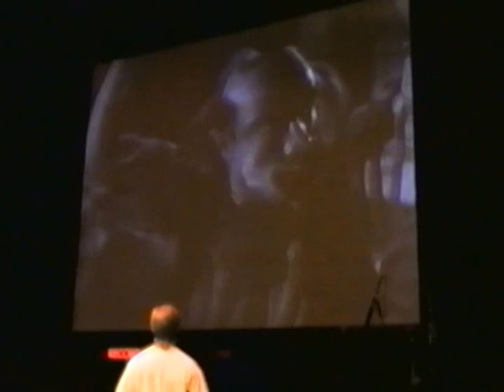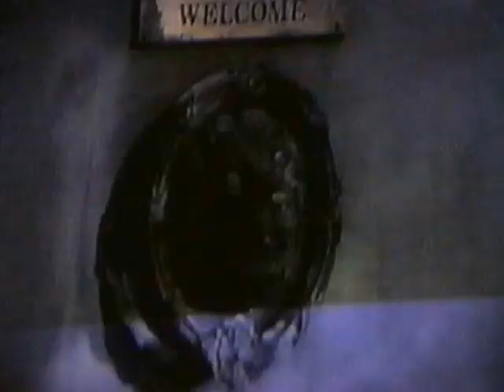Monster Sound Show 1995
The full show from the Monster Sound Show with my parents as volunteers! (Ken & Sue)